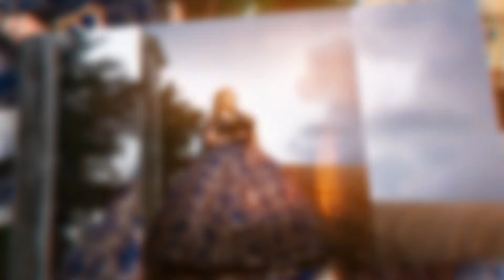Mis Quince - Pre15 Nicoll - Jhonny Ortiz - Fotografo de Bodas y Quinceañeras - Popayán, Cauca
Jhonny Ortiz Fotografía - Fotógrafo de Bodas y Quinceañeras Popayán, Cauca

Te garantizamos una sesión llena de alegría y muy divertida, donde
disfrutaras de un momento mágico siendo tu nuestra modelo mas
hermosa a fotografiar.
Siempre buscamos innovar en cada fotografía así que tu sesión no será igual a otra.
Un momento mágico nos espera.

Cordialmente:
Jhonny Ortiz
Fotógrafo

Fotógrafo Profesional
Productora: Melodía Films
Canon 80D + Canon 35mm Macro 2.8

Prestamos nuestros servicios en:
Popayán, Timbio, Rosas, Piendamo, Silvia, La Vega, La Sierra, San Miguel, Tunia y otras zonas del departamento del cauca.